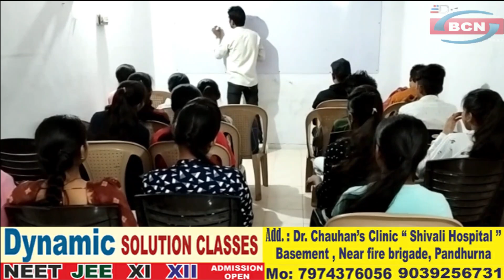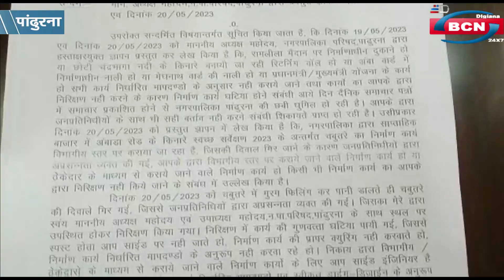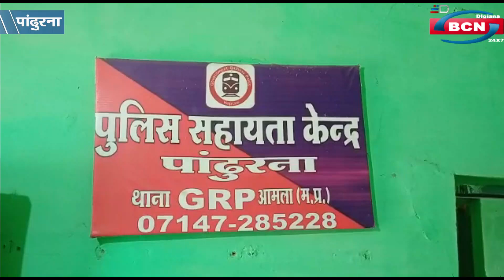घटिया निर्माण कार्य को लेकर कॉँग्रेस नपा परिषद का सख्त मूड, इंजीनियर को निलंबित करने की मांग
न्यूज़ बुलेटिन